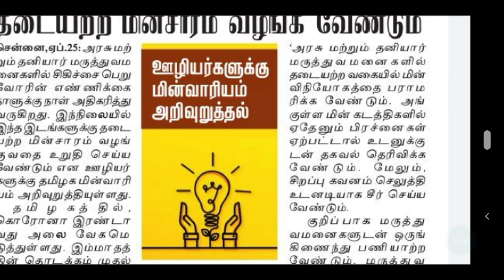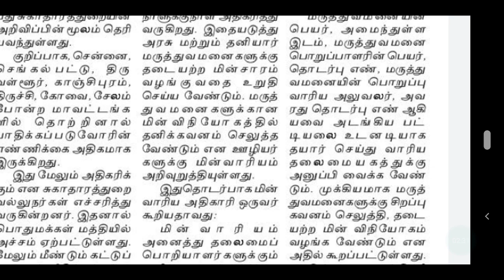TANGEDCO | TNEB | GANGMAN | TNEB JE | TNEB AE | TNEB FIELD ASSISTANT | TNEB ASSESSOR